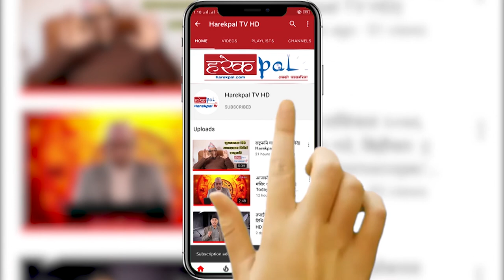अनुदानको अलावा खोप खरिद गर्ने व्यवस्था मिलाउँदै ll PM K.P. Sharma Oli